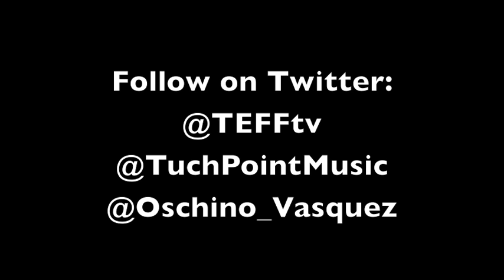Tommy Hill tries desperately to squash beef with Oschino...!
Tommy Hill tries desperately to squash beef! Oschino talkin' straight-up during studio session about Tommy Hill situation